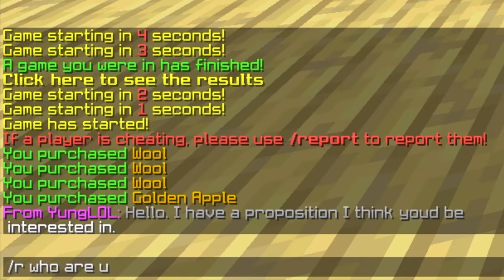Admins Gave Me CREATIVE MODE in Minecraft Bedwars...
🎞️ Clip Channel:     @Wallibear Clips
💸  Use Code "Wallibear" on The Hypixel Store!!!

TO DAY! We played some Insane Clutch Minecraft Bedwars Gameplay. Did some Usual Wallibear TNT Jumps. But this time The ADMINS CAME and Did some Admin Trolling...and they Secretly gave me CREATIVE MODE... :D I hope you Enjoy the video guys!!!

1M TEXTURE PACK OUT NOW!

🧮 Minecraft Bedwars Server IP: wallibear.bedwarspractice.club / bedwarspractice.club

🎥 Edited by Raj!